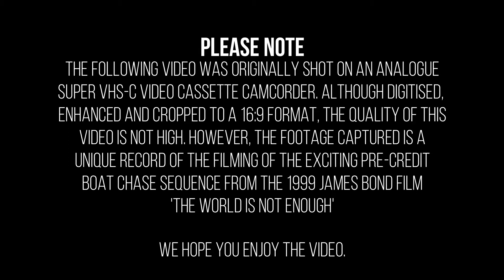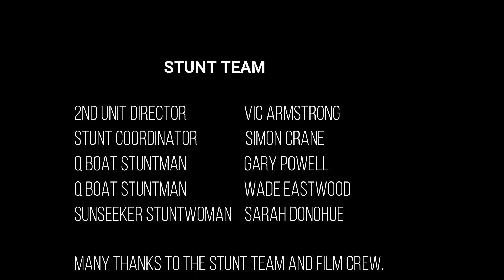Day 03: Filming the James Bond 007 Boat Chase from TWINE. Millennium Dome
A View...to a Boat Chase.
Filming of the pre-credit Boat Chase sequence for the 1999 James Bond movie 'The World Is Not Enough'.
DAY 3: April 1st 1999. Filming locations include the Millennium Dome on the River Thames, London.

STUNT TEAM
2nd Unit Director - Vic Armstrong
Stunt Coordinator - Simon Crane
Q Boat Stuntman - Gary Powell
Q Boat Stuntman - Wade Eastwood
Sunseeker Stuntwoman - Sarah Donohue

Many thanks to the stunt team and film crew.

Photographs and DVD now available.

PLEASE NOTE: THIS VIDEO WAS ORIGINALLY SHOT ON AN ANALOGUE SUPER VHS-C VIDEO CASSETTE CAMCORDER. ALTHOUGH DIGITIZED, ENHANCED AND CROPPED TO A 16:9 FORMAT, THE QUALITY OF THIS VIDEO IS NOT HIGH. HOWEVER, THE FOOTAGE CAPTURED IS A UNIQUE RECORD OF THE FILMING OF THE EXCITING PRE-CREDIT BOAT CHASE SEQUENCE FROM THE 1999 JAMES BOND FILM 'THE WORLD IS NOT ENOUGH' WE HOPE YOU ENJOY THIS VIDEO.